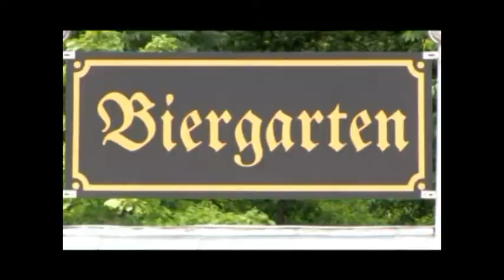2013 Jazzfrühschoppen im Waldhotel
Von Mai bis September findet in schöner Regelmäßigkeit Sonntags in der Früh der Jazzfrühschoppen statt. Bei jedem Wetter sitzt man hier direkt am Wald unter schattigen Bäumen und lauscht den musizierenden Gruppen. Dieser Beitrag wurde für die Sendung "Voreifel-Zeit" vom Team des Senders center.tv produziert.